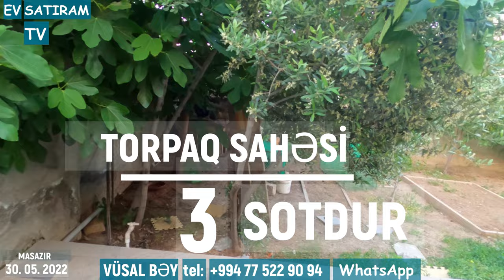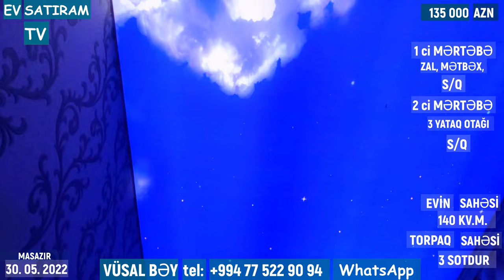QİYMƏT ENDİRİLDİ! 125 000 (135 000) EV SATILIR /Недвижимость в Баку / EV SATIRAM TV/ bag evleri